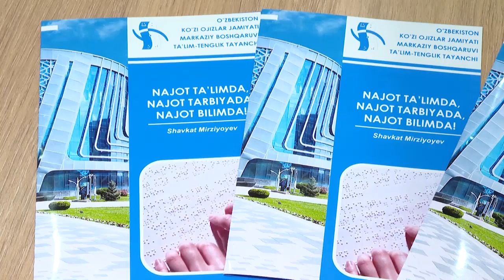Ўзбекистон кўзи ожизлар жамияти томонидан “Таълим – тенглик таянчи” номли давра суҳбати бўлиб ўтди.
Ўзбекистон кўзи ожизлар жамияти маркази бошқаруви раисининг давра сухбати учун таёрланган маърузалари тингланди
Ўзбекистон кўзи ожизлар жамияти Марказий Бошқаруви томонидан 30 ноябь куни 13 ноябрь - “Халқаро кўзи ожизлар куни” ҳамда  3 декабрь -  “Халқаро ногиронларни ҳимоя қилиш куни”га бағишланган “Таълим – тенглик таянчи” номли давра суҳбати бўлиб ўтмоқда. Ушбу тадбирдан кўзда тутилган мақсад:
-  Ўзбекистонда Кўзи Ожизлар таълими учун яратилган шарт – шароитларни кенг халқ оммасига етказиш;
-  Тифлотаълим муаммолари  ва уларнинг ечимлари тўғрисида соҳа мутахассислари ўртасида  фикр алмашиш:
-  Таълим мазмунини бойитиш, унинг шакллари ва замонавий ўқитиш услубларини такомиллаштиришда таълим муассасалари, Мактабгача ва мактаб таълим вазирлиги ва  Олий таълим, Фан ва Инновациялар вазирлиги ҳамда Ўзбекистон кўзи ожизлар жамиятининг ҳамкорлик уфқларини белгилаб олиш;
-  Тадбир иштирокчилари бўлган кўзи ожиз ёш талабаларнинг таълим олишларига кўмаклашиш.